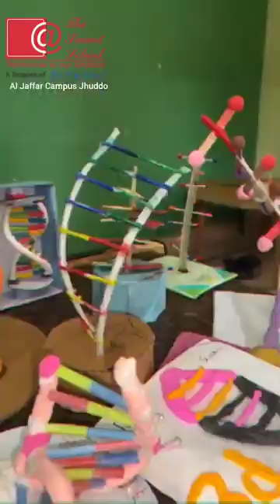Amazing 3D DNA Model | Class 8 Science Project | The Smart School Al-Jaffar Campus Jhuddo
📝 YouTube Description:

🔬✨ The Smart School Al-Jaffar Campus Jhuddo proudly presents the Class 8 Science Project – a creative and educational 3D Model of DNA!
Our talented students showcased their skills and knowledge by designing this amazing project, making science fun and exciting.

🎯 Highlights:
✅ Creative 3D Model of DNA
✅ Easy explanation of structure
✅ Students’ innovative work
✅ Educational & Inspiring

📍 Presented by: The Smart School, Al-Jaffar Campus, Jhuddo

💡 Science projects like these help students build confidence, creativity, and scientific curiosity.

🔑 Keywords / Tags:
DNA model project, 3D DNA model, science project class 8, school projects Pakistan, The Smart School Jhuddo, science exhibition project, DNA structure model, student creativity, biology project